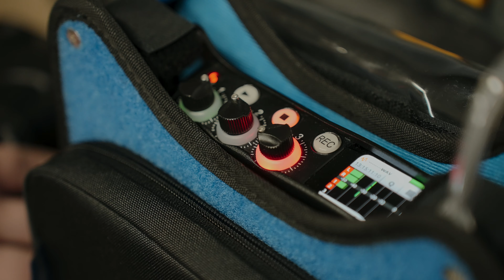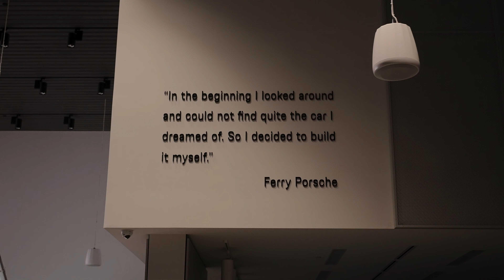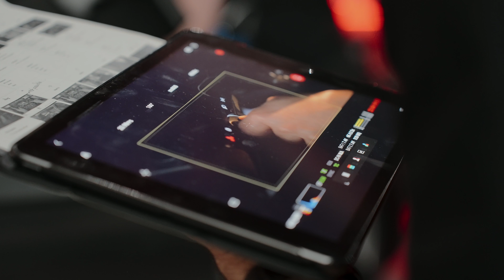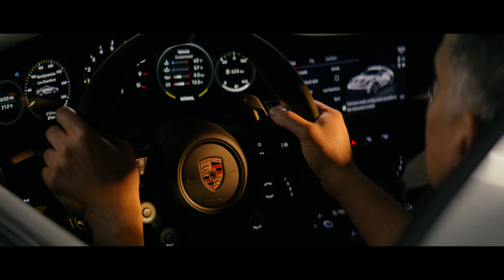How We Made A Racing Simulator Commercial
Today the Pano Media Team embarks on one of our most ambitious projects EVER. We bring you along the journey of creating a high-end commercial for a $30,000 racing simulator. In the commercial we had the absolute honour of using a brand new $0.5M 992 GT3 RS as our prop car. The commercial was created for @ApexV2R in Ottawa! A special thank you to ApexV2R for believing in us and Porsche Mark Motors, Origin Camera Rental, and our epic crew for making this project possible. Drop a comment if you have any questions about the setup!

Chapters:
0:00-1:27 - Backstory
1:27-2:53 - The CREW
2:53-4:00 - Load-IN
4:00-7:35 - The PRODUCTION
7:35-9:12 - Almost There!
9:12-9:50 - That's A WRAP
9:50-10:21 - The Commercial